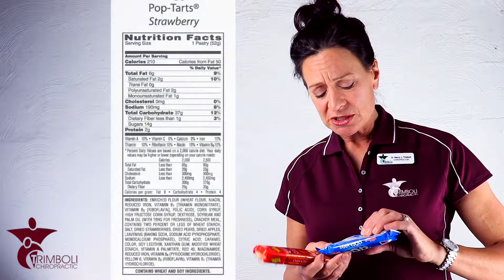Not a food item! Warning! Don’t put that in your mouth!